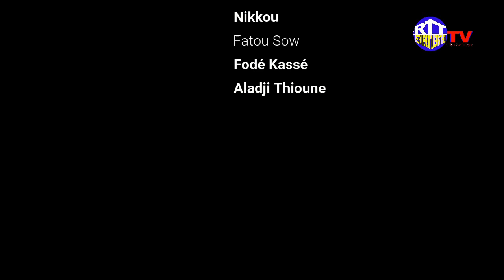KOLO KOLO TABASKI EPISODE 5